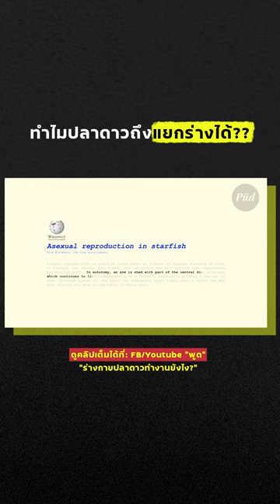ทำไมปลาดาวถึงแยกร่างได้